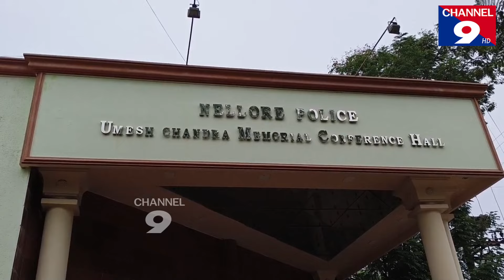గంజాయి నిందితులు అరెస్ట్